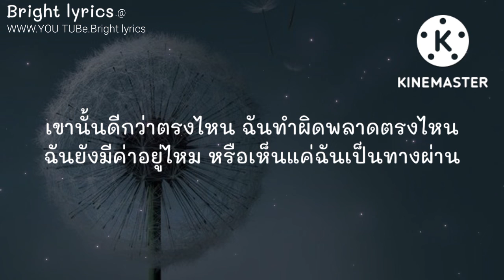ทางผ่าน (Passenger) - PURE [ เนื้อเพลง ],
ทางผ่าน (Passenger) - PURE [ เนื้อเพลง ], 📍เพลงที่นำมาลง ต้องขออนุญาติ จากศิลปิน ด้วยน๊ะ✔